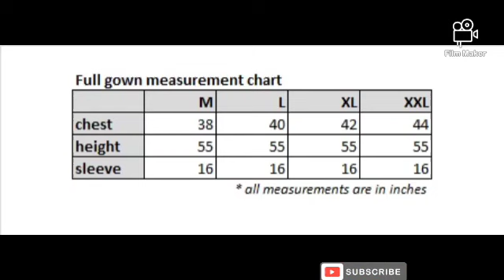kurti gown Saree collections for women girls ladies kindly watch till the end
Loving prints at unbeatable price

Dispatch-ready✅✅✅

Details 👇🏻👇🏻👇🏻👇🏻

Top-Soft cotton top with kallis highlighted with beautiful print on it

Bottom-Ready to wear flairy cotton mal mal plazo

Size-m,l,xl

Price-650 😳😳😳

*BUMPER EID SPECIAL * by G.D

Buk ur orders now
1229-699
1230-749
1231-725
1232-649
1233-799
1234-649
1235-649
1236-725
1237-725
1238-700

*DSR’s Raggne Brand ...-Launches Traditional Long Gowns for our Divas*❤️

*Traditional yet TrendyLong Gowns *

*With Grand Kanchi border...*

*Elite n Elegant 😍*

*Sizes avl: M,L, Xl,Xxl*

Full lining Avl.

@*1150+$*

🥰*launch offer-Freeshipping all over India those who book on or before may 6*

Kindly note gown colour is off white not pure white
*Pure Soft Cotton Mul Mul Bagru Hand Block Printed Saree*

*Fabric: Saree*
 *Blouse* - Mulmul Cotton

*Size*: *Saree Length* - 5.50 Mtr
 *Blouse Length* - 0.80 Mtr

*Work*: Bagru Hand Block Printed

*Delivery* : 100 Rs. (4 days By Dtdc)

*Price*: *700+shipping*
Exclusively with our *AKC Linen Ikkat Cotton*🎊🎉

😍*Restocked on Demand With New Shades*😍

🎋These Sarees are designed with mild color combination with awesome ikkat pattern  and contrast pallu  in Ikkat style must have collection elegant and suitable for all occasions which gives unique look😍

🌻*Saree with ikkat print blouse same as Pallu@850+$*

🌻*Bulk and Uniform orders accepted on reasonable time duration and pricing 😍*

🌻MultipleStock Available Book Urs Soon
Soft shiny material

With dew drop all over

With heavy kanjivaram blouse

₹*850+$*
Multiples avl book urs soon.

Fk

‎@Fresh Look  kurti gown Saree collections for women